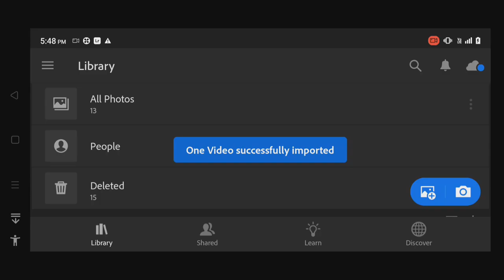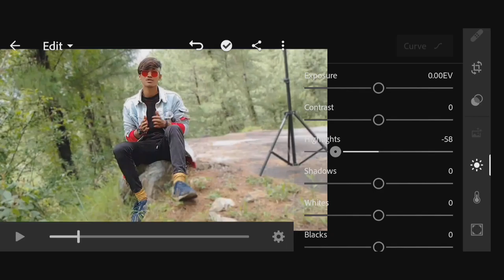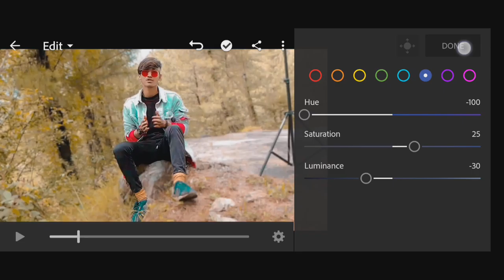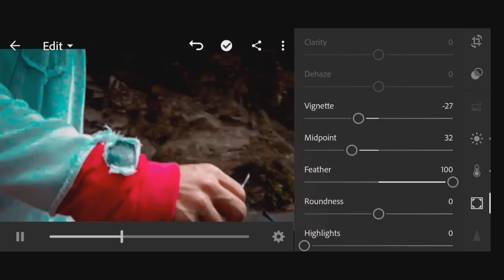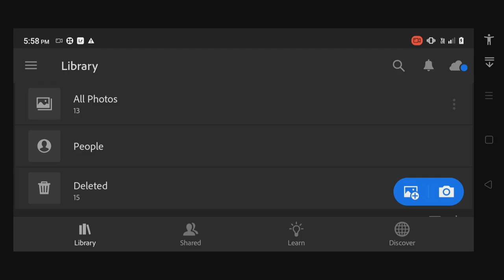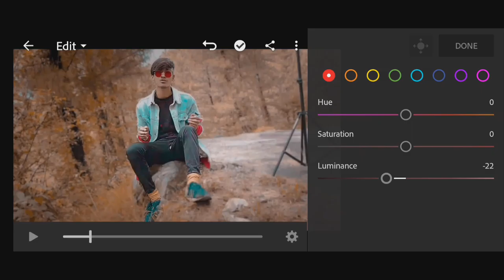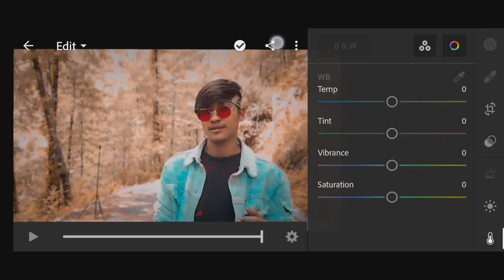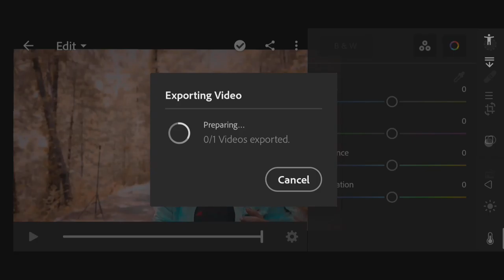Orange and til toon video colour garding in Lightroom video edit by .. mk Photo edit s zone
Hi

Orange and til toon video colour garding in Lightroom video edit Orang and blue toon  by .. mk Photo edit s zone

About_ Orange and til toon video colour garding in Lightroom video edit Orang and blue toon  by .. mk Photo edit s zone How to make video colour garding in Lightroom mobile 📲 how to use Lightroom mix tool How to make orange and til toonOrange and blue toon How to start Lightroom video colour garding in mobile phone

Video link 🔗

Tag.

1. Orange and til toon Lightroom video colour garding
2. Orange and blue toon Lightroom video colour garding
3. How to make orange and til toon video colour in Lightroom
4. How to start Lightroom video colour garding
5. How to use Lightroom video colour garding tool
6. How to use Lightroom mix tool
7. How video edit
8. How to video colour garding
9. How to video colour garding in mobile phone
10. How video shoot in mobile phone
11. How to use Lightroom
12. photography
13. Video graphy
14. Photo editing
15. Photo edit
16. Mk Photo edit s zone